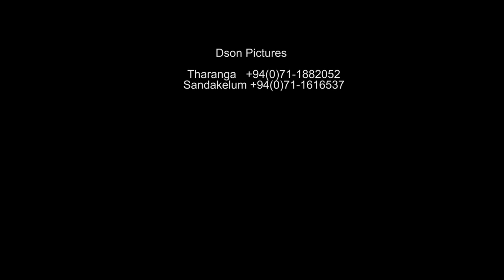"Nil Nethu Sala" - D-Son ft Dilshan Sajun Full HD video (official)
New trend of the music

Nil Nethu Sala - D-Son ft Dilshan Sajun HD Video from D-SON Pictures

Artist - D-Son
Featuring - Dilshan Sajun
Lyrics - Dilshan Sajun
Video Director, Camera, Video Editor - Rajeewa bk